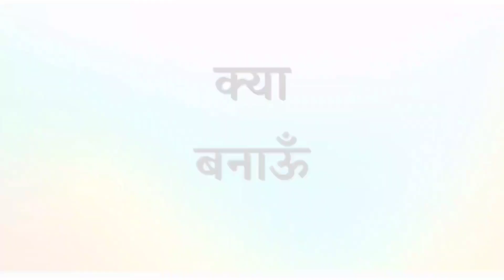Fluffy Pancake Recipe - सूजी और दही से बना आसान नाश्ता -15 मिनट में तैयार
Quick and Easy Pancakes with a twist.

If you want to give your pancakes a savoury twist then try these semolina pancakes without yeast.

15 मिनट में नाश्ता बनाएं सूजी, दही और थोड़ी सी सब्जियों के साथ - सब कहेंगे - वाह कितना टेस्टी है - pancake recipe in hindi without egg

Ingredients:
onion -1/2
tomato -1/2
salt
red chilli powder
coriander powder
kitchen King masala
ENO -1/2 tsp